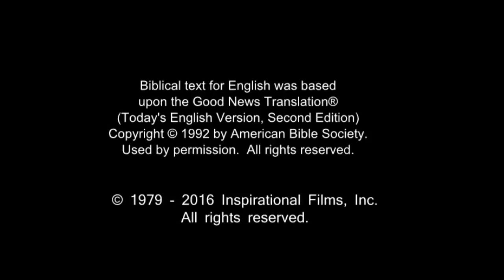French! Confess Jesus As Lord! Believe In Jesus Resurrection! Surely Saved Forever!(45)